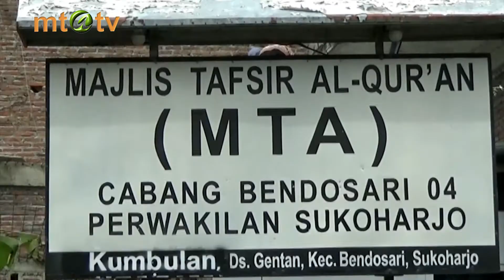MTA Cabang Bendosari 4 dan Panekan Bergotong royong Membangun Gedung Pengajian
Kata Nusantara